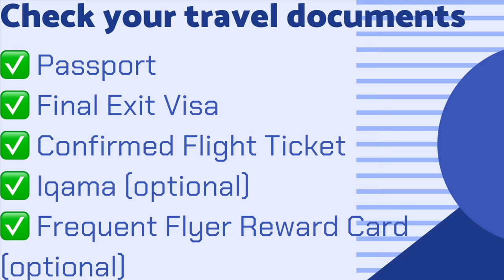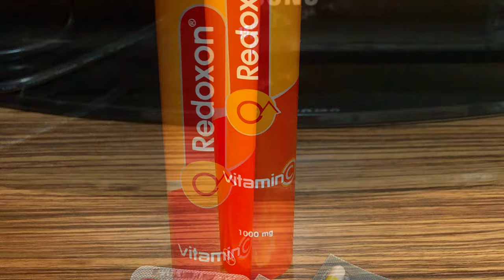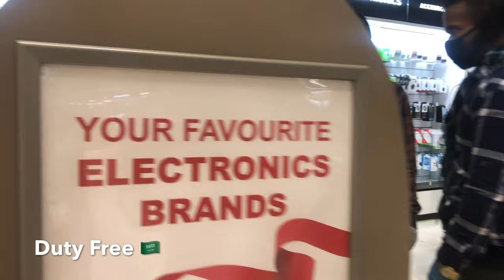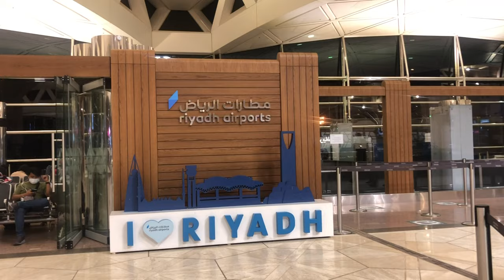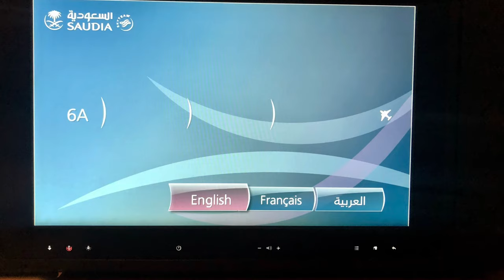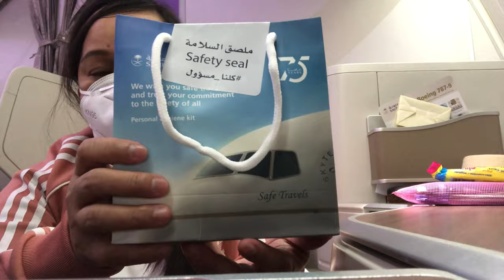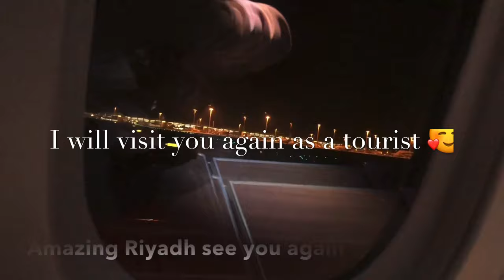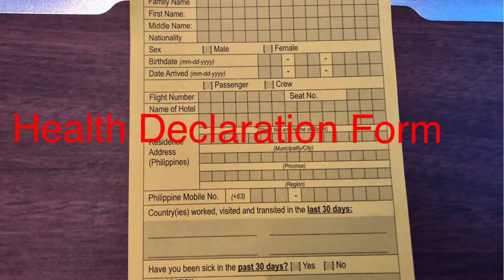Part 2 - Returning OFW during COVID19 Pandemic | Riyadh to Manila | Before & During Flight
I recently returned to Manila from Riyadh KSA for final exit.  I am sharing my experiences going home amid COVID19 pandemic to serve as a guide for OFWs returning to the Philippines for good.   Hope this documentation of my journey will help other OFWs prepare the pre flight work/registration and anticipate the whole process.

🇸🇦BEFORE THE FLIGHT🇸🇦

✅ Check In Online 24 hours before your flight as mandated by SAUDIA Airlines.  Be in the airport at least 4 hours before your flight.
✅ Double check your travel documents are complete:
     a. Passport
     b. Final Exit Visa
     c. Confirmed Ticket
     d. Iqama (KSA Residence ID) - in case immigration officer need to collect it, if not, this will serve as a souvenir.
     e. Frequent Flyer Reward Card - optional (in my case I enjoyed the rewards of Alfursan like free use of Airport Elite Lounge)
     f. Ballpen - most important you have at least 2 pieces with you in case you will misplaced one you have reserved one… note that a lot of forms to be accomplished.  Having your own pen will keep you from borrowing from others which can cause exposure to the virus.
✅ Make sure to bring COVID19 Essentials
    a. Face Mask (N95 / Medical / Cloth) - mandatory requirements by airlines and should be worn going to the airport, check in, boarding and during the entire flight.
   b. Face Shield - mandated by Philippine government to be worn always when outside our homes.
   c. Hand Sanitizer
   d. Alcohol Spray (optional)
   e. Anti-bacterial Wet Wipes (optional)
✅ Bring your medicines especially if you have chronic disease.  It’s a must to have your maintenance with you during traveling.  In my case I even brought with me Multivitamins, Vit. C and Zinc Sulfate to boost my immune system. Paracetamol also will be a plus.
✅ I suggest for you to bring some snacks and drinks (Riyadh Airport allows to bring water) in case you will find yourself craving for something to eat.  In my case it’s good that I brought biscuits with me.  I did not like the sandwich served at dinner time in the plane.

✅ Check In Counter.  In my entire flights to and from Riyadh it’s so unusual to see the airport with very less passengers.  The Business/ Priority Lane was closed during my check in.  Just give your phone to show the check in online saved barcode.  They did not ask for my passport, ticket or final exit visa.  It was a very swift check in and contactless.
✅ Immigration. It was very quick and smooth.
Passport, boarding pass and fingerprint reading only.  They did not ask for my Iqama so I have it as a souvenir.
✅ I was shocked that the Alfursan Lounge was closed.  So kindly eat something heavy before you go to the airport.  Food stalls are open but choices of food are few.
✅ Duty Free was open, ATM Machines are working, Enjaz & Al Rajhi Money Changer are on service.
✅ Boarding was on time.  I think SAUDIA total
passengers was 50% capacity as per the people I have seen during boarding (I’m not sure, this is based on my calculation only).  But for the business class I’m very sure it was less 50% capacity.
✅ Airline crews are all wearing PPEs.
✅ Foods was my only complain.  Dinner they served only sandwich (which I did not like), water and orange juice placed in a paper bag.  So I highly recommend for you to bring snacks.
✅ After dinner they gave us Health Declaration Form (Yellow Card).  Accomplish it before you go to sleep.

*️⃣ PART 4: ARRIVAL IN THE HOTEL PHILIPPINE COAST GUARD BRIEFING | HOTEL HOUSE RULES | RT PCR TEST RESULT

Salute to the Philippine Government!  I have NO COMPLAINS!  All are FREE OF CHARGE - COVID19 PCR Test, Transportations and Hotel Accommodations with foods for OFWs. Let me commend OWWA, DOLE, POLO, POEA, Philippine Red Cross, BOQ, Philippine Coast Guard, DOT and NAIA for the well organized COVID19 process for returning OFWs.  Thank you President Duterte for making sure OFWs are one of your priorities amid this pandemic.  For all the front liners: Maraming Salamat!  WE HEAL AS ONE!

I am thankful to my family, relatives and friends for the prayers for my safety and protection in my journey.  God is ever faithful.